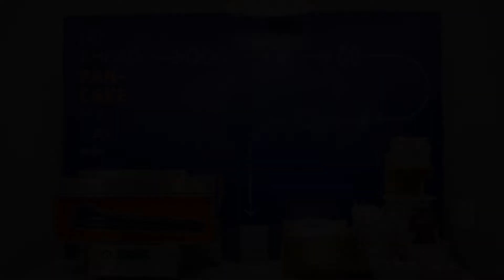Holiday Inn Express Kamloops, an IHG Hotel, Kamloops, Canada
About Property:
Located off Highway 1, Holiday Inn Express Kamloops features a fitness centre, indoor pool and a hot tub. Free WiFi and cable TV are provided in each guest room. A daily buffet breakfast is included.
A mini refrigerator, electric kettle and a coffee machine are offered in all rooms at Kamloops Holiday Inn Express. Each room has a seating area and is furnished with a work desk.
A business centre, dry cleaning services and a 24 hour rece...
Property Type: Hotel
Address: 1550 Versatile Drive, V1S 1X4 Kamloops, Canada
Searching For
1. Holiday Inn Express Kamloops - an IHG Hotel - Kamloops - Canada
2. Holiday Inn Express Kamloops - an IHG Hotel - Kamloops - Canada Address
3. Holiday Inn Express Kamloops - an IHG Hotel - Kamloops - Canada Rooms
4. Holiday Inn Express Kamloops - an IHG Hotel - Kamloops - Canada Amenities
5. Holiday Inn Express Kamloops - an IHG Hotel - Kamloops - Canada Offers and Deals
Audio Credit:
Track Title: Blank Slate
Artist: VYEN